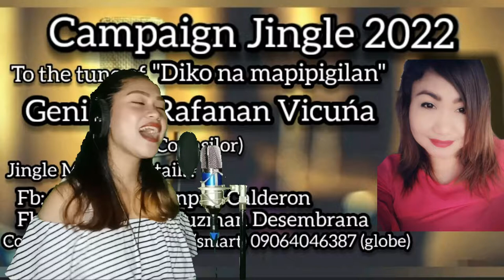CAMPAIGN JINGLE | GENA VICUNA | DI NA SYA MAPIPIGILAN | PANGIL LAGUNA 2022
THIS IS A CAMPAIGN JINGLE OF GENA VICUNA
(2022 ELECTION)

GEAR:
bosca Keniel Bosca Bs X-58S Professional Microphone
takstar Professional Monitor Headphone, for vocal recording
samson SR850 Professional Headphone, for mixing instruments
oneodio Pro10 Professional headphone, for final mixing
mixer Bomge BMG-04D mixer interface
vention cable
mixcraft recording software for audio
vsdc for video editing